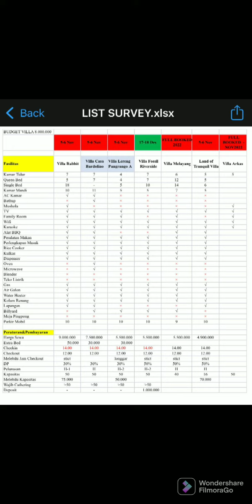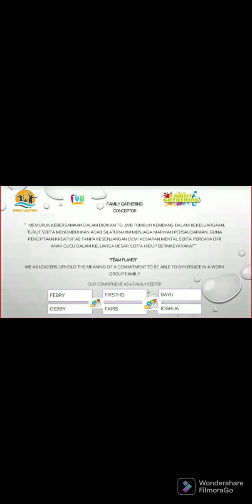Family Squad | Rapat Keluarga FamGat cucu TM